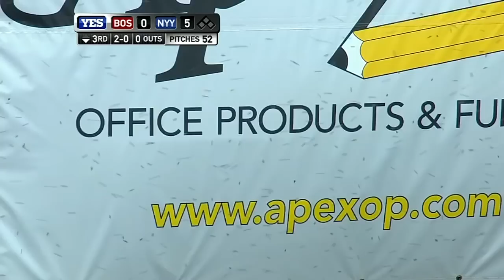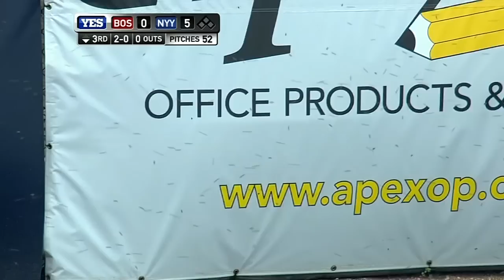Swarm of BEES delay game in third inning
3/18/14: A bee swarm in left field causes Mike Carp to stop play and delays the game in the third inning